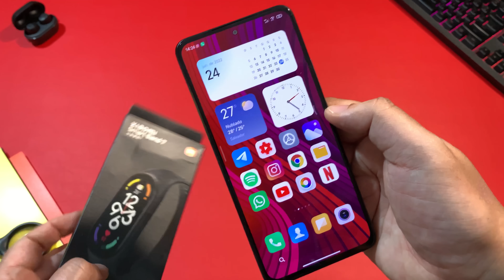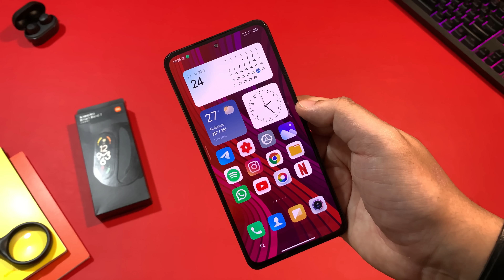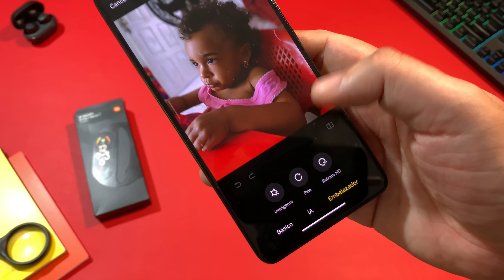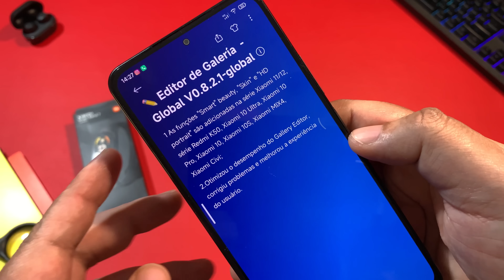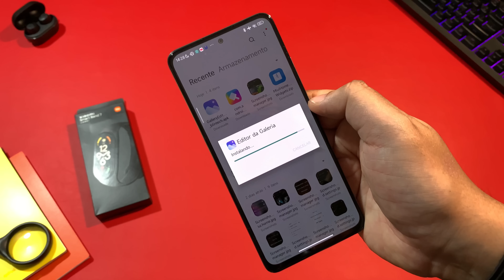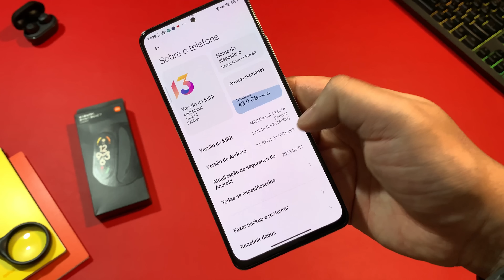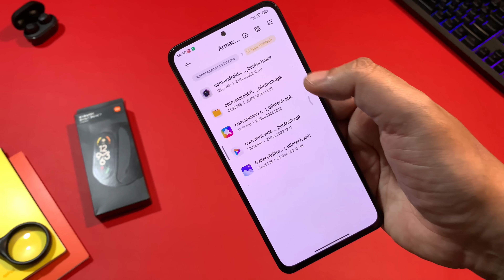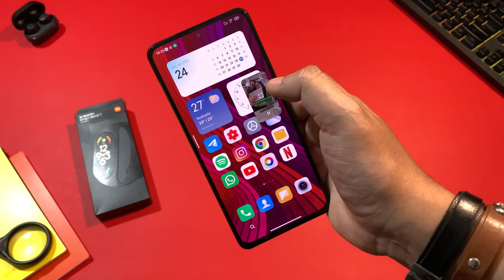BOMBA 💣 - Instale Agora os novos Recursos da Miui 13 no Seu Xiaomi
Baixe o Novo Pack de Wallpaers BlinPack Mês de Junho de 2022

Vídeo pra ativar a animação de desbloqueio, ocultar nome dos apps e colocar os ícones padrão da Miui 13